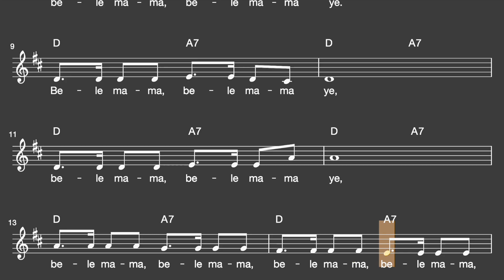Lied: Bele Mama (Traditional, Afrika, Akkorde, Noten,Text)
Traditional song (Cameroon | Kamerun)

Liedtext: Bele Mama

Bele mama, bele mama ye,
bele mama, bele mama, bele mama, bele mama,

Viel Spaß!
mukkelig.de